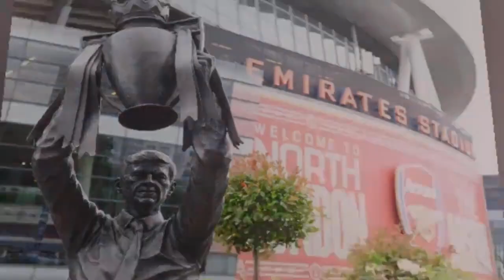Arsene wenger joins arsenal legends Tony Adams, Bergkamp, Henry, Chapman and Ken Friar: Arsenal news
arsene wenger
arsene wenger statue Emirates stadium
Emirates stadium wenger statue
arsenal unveiled arsene wenger statue
arsenal news
arsenal latest news
aftv news
aftv news today
arsenal legend arsene wenger
former arsenal coach wenger
Wenger statue arsenal
Arsenal fc news
arsenal fc news today
Aftv transfer daily
arsenal fan tv
Kai havertz
arsenal tv
Kai havertz news